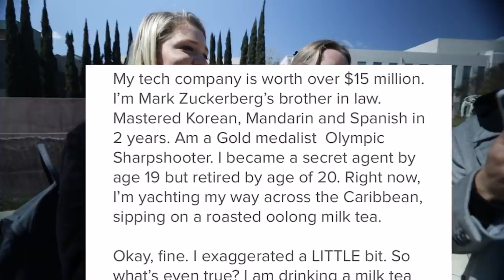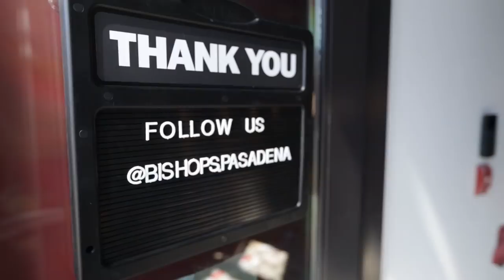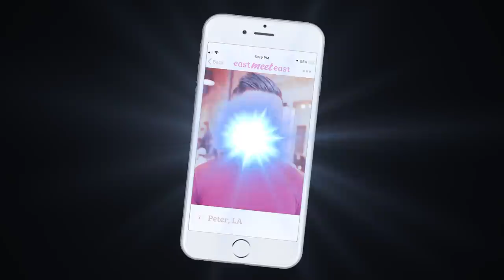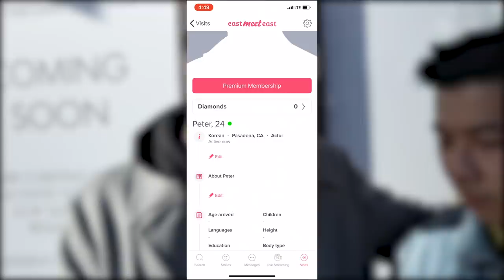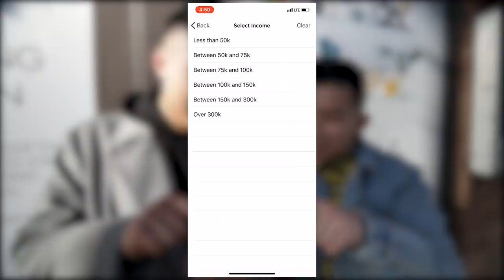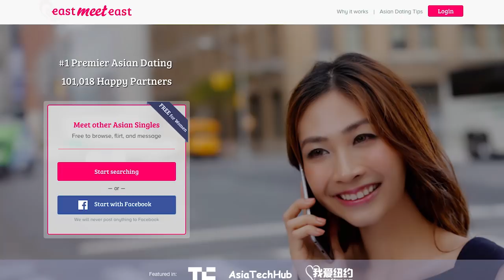SHY ASIAN GUY GETS A MAKEOVER AND IT CHANGES HIS LIFE!! | Fung Bros